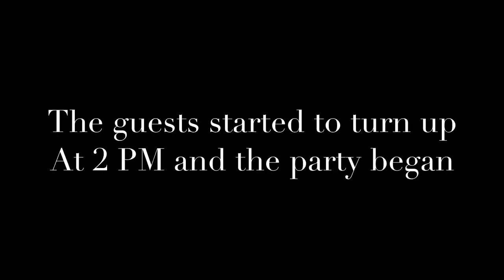Epic KIDS Birthday Party Food and Entertainment / Jays 5th birthday party Vlog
In today's vlog we are sharing with you the Epic KIDS Birthday Party Food and Entertainment from
Jays 5th birthday party

Let me know if you want to see more of our interracial family vlogs
I was making a balloon arch so if you want me to show you how I did it in full let me know

Rainbow Balloon Arch Kit

Kids Party Bags Fillers for Kids

Bubble wands tubes

Party Bags

Party tattoos for kids washable

+Rode VideoMicPro+

+studio lights